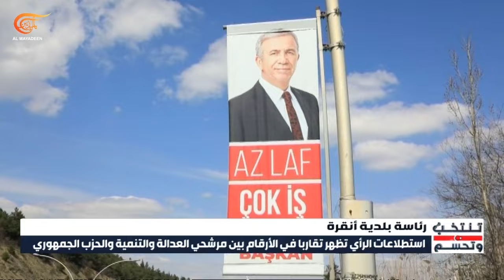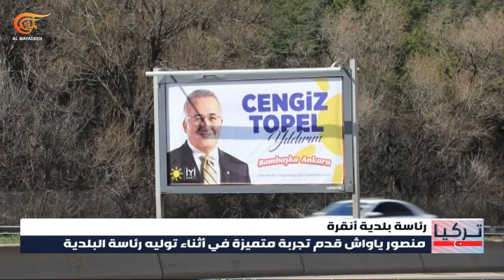نشرة الثامنة | 2024-03-28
نشرة الثامنة ,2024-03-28 اشتباكات ضارية في تل الهوى وحي الأمل ومحيط مجمع الشفاء بغزة والمكتب الإعلامي الحكومي يؤكد إعدام الاحتلال أكثر من مئتيْ نازحٍ داخل المجمع.
بالإجماع محكمة العدل الدولية تأمر "إسرائيل" بضمان توفير مساعدةٍ إنسانية عاجلة لغزة دون تأخير وتؤكد حدوث مجاعةٍ في القطاع.
وفدا حماس والجهاد الإسلاميّ يواصلان زيارتهما إلى طهران ويلتقيان كبار المسؤولين الإيرانيين والسيد خامنئي يؤكد للنخالة أن النصر سيكون حليف أهل غزة.
في لبنان المقاومة تقصف مستوطنتي "غورن" و"شلومي" بصواريخ البركان رداً على استهداف المدنيين وتواصل إسنادها لغزة على الحدود مع فلسطين
روسيا تواصل تحقيقاتها بشأن هجوم كروكوس بموسكو وتقول إن مرْتكبيه تلقوا مبالغ مالية ضخمة من أوكرانيا.